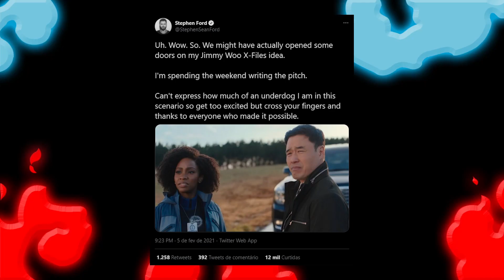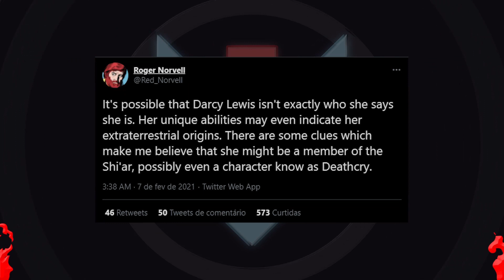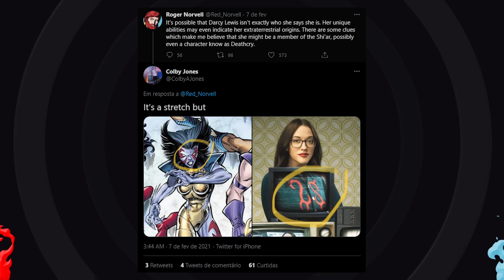DEPOIS DE WANDAVISION, NOVA SÉRIE E DARCY NÃO É QUEM PARECE!? + RUMORES APURADOS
Wandavision dará origem a uma nova série? E a Darcy não é quem diz ser? Além da Wanda, do Visão e da Mônica Rambeau, parece que outros personagens da série Marvel Disney Plus têm um futuro grande pela frente!

WandaVision é uma série para o Disney+ por Jac Schaeffer, baseada nos personagens da Marvel Comics Wanda Maximoff / Feiticeira Escarlate e Visão. A série é ambientada no Universo Cinematográfico da Marvel, compartilhando a continuidade com os filmes da franquia. Os eventos ocorrem após os acontecimentos do filme Vingadores: Ultimato. A série é produzida pelo Marvel Studios, com Schaeffer atuando como roteirista principal e Matt Shakman na direção.

Elizabeth Olsen e Paul Bettany reprisam seus papéis como Wanda Maximoff / Feiticeira Escarlate e Visão, respectivamente, da série de filmes. Teyonah Parris, Kat Dennings, Randall Park e Kathryn Hahn também estrelam. Em setembro de 2018, a Marvel Studios estava desenvolvendo uma série de séries limitadas para o Disney+, centradas em personagens coadjuvantes dos filmes da MCU, como Maximoff e Visão, com a expectativa de que Olsen e Bettany retornassem. Schaeffer foi contratada em janeiro de 2019, a série foi anunciada oficialmente em abril e Shakman entrou em agosto. WandaVision é a primeira série da Fase Quatro do UCM.

Sinopse: WandaVision, da Marvel Studios, mistura o estilo das sitcoms clássicas com o Universo Cinematográfico da Marvel, e acompanha Wanda Maximoff e o Visão, dois super-seres vivendo uma vida ideal no subúrbio, começando a suspeitar que nem tudo é o que parece.

Fonte: Wikipedia

•  Edição: @Paloma_a_Souza
•  Arte Usada na Capa: